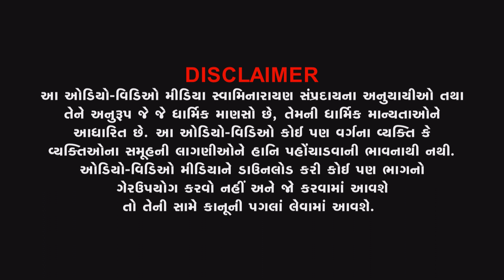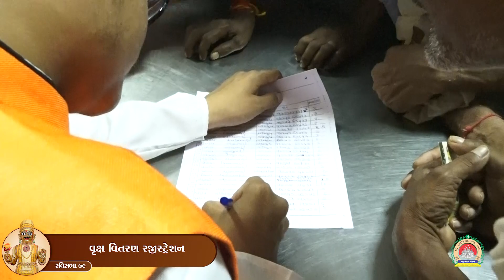Highlight | 79 Mi Ravi Sabha tatha 11000 Vruksh Vitran | 06-08-2023 | Vadtaldham